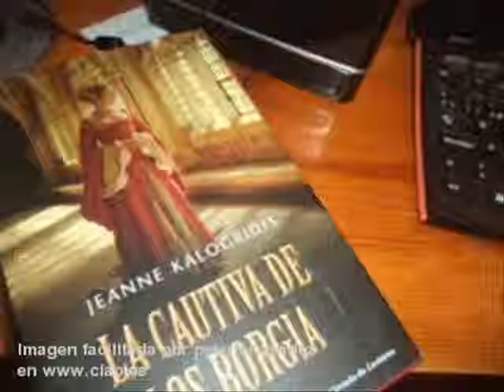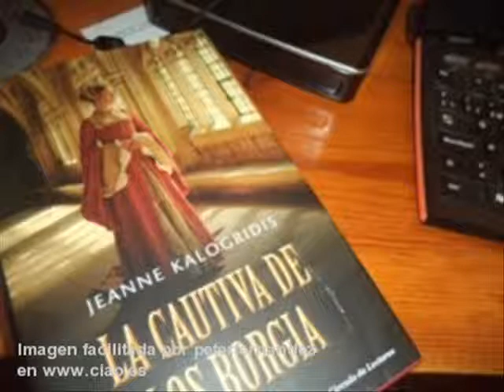La Cautiva de los Borgia Capitulo 1 ~2ª y 3ª Parte~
Audiolibro "La Cautiva de los Borgia" de Jeanne Kalogridis

Capitulo 1 segunda y tercera parte